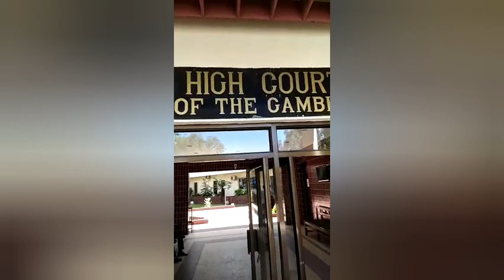Gambie Ganbanaaxu GambiaUne importante décision contre l'esclavage coutumier par ascendance15/12/22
Une importante décision contre l'esclavage coutumier par ascendance et son apologie dans le pays. Ici une explication en date de ce jour 15 décembre 2022 par les militants abolitionnistes et anti-esclavagistes soninkés Gambana.

Aujourd'hui je viens avec Président Armes France Gaye Traoré si vous aves aimé cette vidéo Ne oubliez pas partager est abonnés sur ma chaïne YouTube

# Solidarité # Soninikara soninké # Fraternel Humaniste# Esclavage dans le millier Soninikara.

Gambie Ganbanaaxu Gambia Une importante décision contre l'esclavage coutumier par ascendance et son apologie dans le pays. Ici une explication en date de ce jour 15 décembre 2022 par les militants abolitionnistes et anti-esclavagistes soninkés Gambana.